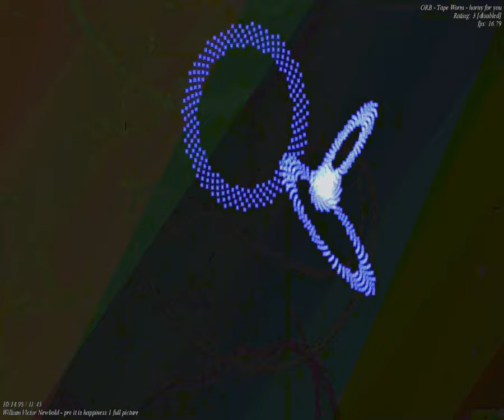[EPILEPSY WARNING] Movie 23 09 19 04h50m27s